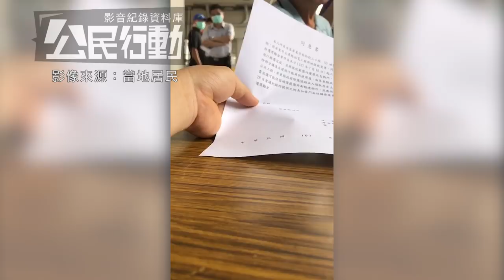2018.07.20 屏東縣長強調沒有強拆 居民以「被迫」簽下同意書影像反駁